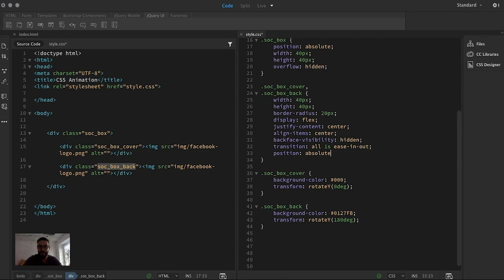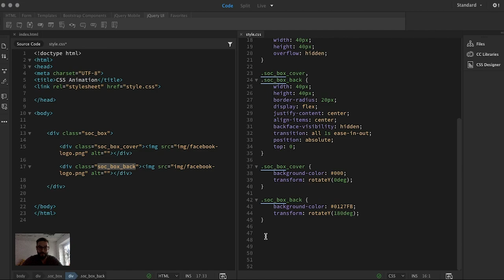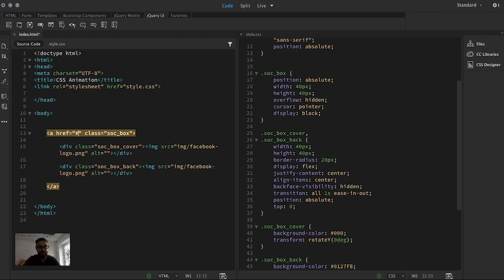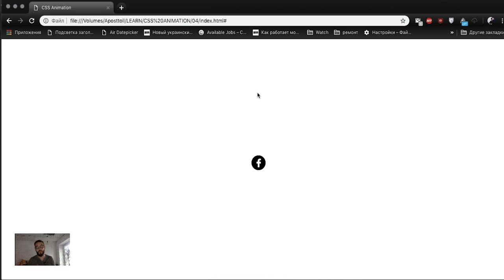CSS Animation #5. Easy Hover Effects || Уроки Виталия Менчуковского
Если правильно сделать переход(анимацию) при наведении на элемент на вашем сайте, то ваши пользователи оценят ваш талант дизайнера))